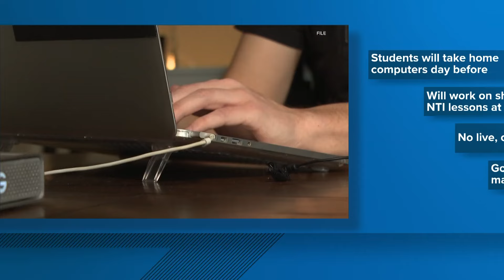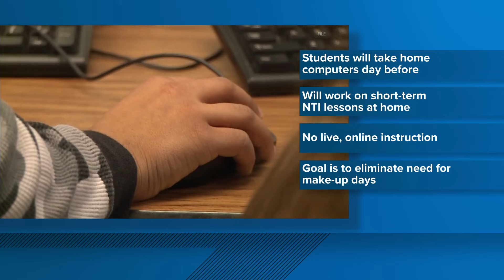JCPS prepares for possible NTI days as winter weather approaches Kentuckiana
According to the district, no more snow days is the goal.